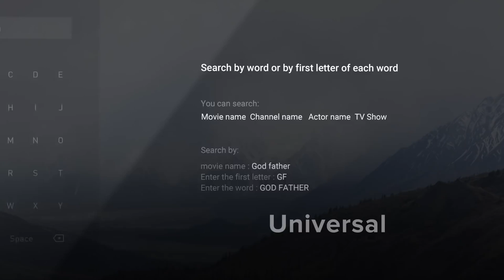Xiaomi Mi LED Smart TV 4 review- bahut badhiya TV hai! Rs. 39,999 4k ultra hd 2160p